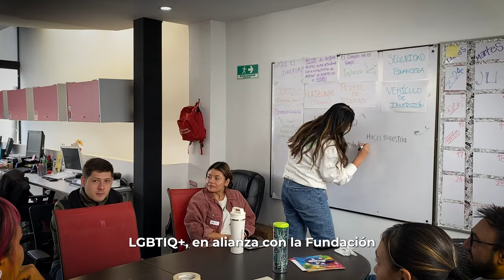¡Impulsamos una cultura diversa e incluyente que genera oportunidades para todos!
🏳‍🌈 En conmemoración del DíadelOrgullo, realizamos una jornada de voluntariado junto a nuestra FundaciónCorfi, la Fundación Catalina Muñoz y Olimpo Laboratorio Creativo, donde hablamos sobre educación financiera con población LGBTIQ+.

En Corfi, @fiduciariacorficolombiana1162 y @CasadeBolsaSCB, seguimos trabajando en la consolidación de espacios que promuevan y consoliden entornos libres de discriminación.